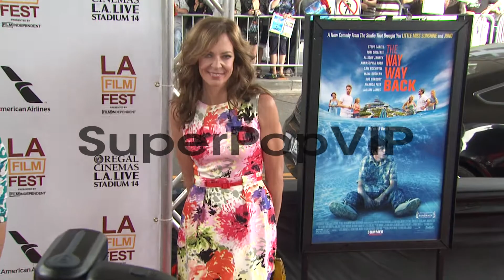Allison Janney at 2013 Los Angeles Film Festival - The Wa...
Allison Janney at 2013 Los Angeles Film Festival - The Way, Way Back Closing Night Premiere on 6/23/2013 in Los Angeles, CA.